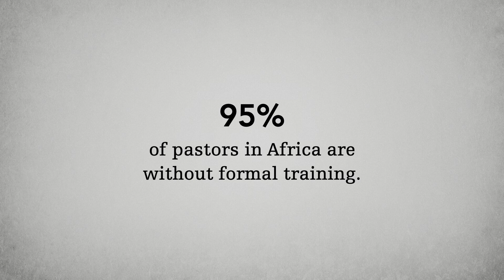Ken Mbugua: Interview on The Church in Africa (Seminar)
The church in Africa is one of the fastest growing churches in the world. In this interview, Ken Mbugua considers this unique region and the church’s challenges there.